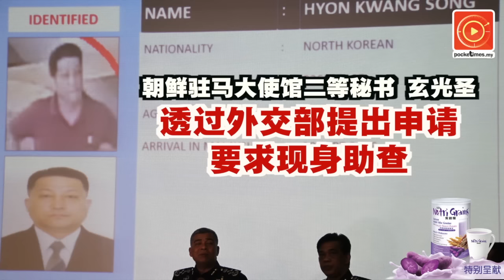不会皮开肉裂 吉兰丹拟当众鞭刑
吉兰丹周行政议员莫哈末法德里说，州政府正考虑在州内寻求落实当众鞭刑，以及探讨修改法案，将鞭刑提高到……